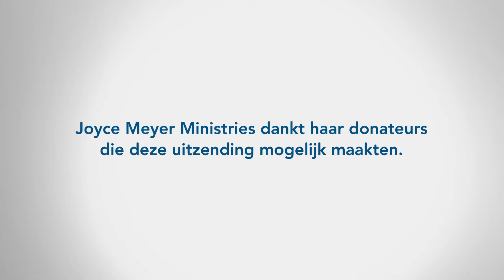GEESTELIJKE GAVEN: vurige tongen & onderscheidingsvermogen 🔥🔍– Joyce Meyer – Ontdek je gaven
*Joyce vond dit misschien een van de moeilijkste onderwerpen om te onderwijzen.* Heb je twijfels? Joyce biedt verhelderende inzichten over geestelijke gaven; specifiek het spreken in tongen en de gave van het onderscheiden van geesten. Of je nu onzeker bent of gewoon nieuwsgierig, Joyce biedt nieuwe verhelderende inzichten die je kijk op deze bijzondere gaven zullen verruimen. *Wil je meer van deze inspirerende preken ontvangen?
💌 Deel deze uitzending met iemand om hen te bemoedigen.

*Voor meer informatie over haar bediening, meld je hier aan:*

00:00 Geestelijke gaven: vurige tongen & onderscheidingsvermogen
01:08 1 Korinthe 12–14
01:38 1 Korinthe 13;8-10
03:00 1 Korinthe 12;10
03:37 1 Korinthe 14;2
04:20 1 Korinthe 14;2
04:33 Judas 1:20; 1 Korinthe 14;4
05:04 Markus 16;17
06:23 Handelingen 1–2
07:41 Handelingen 2;4
08:50 1 Korinthe 13;1
09:55 1 Korinthe 14:39
10:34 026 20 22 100 of ga naar
12:21 Romeinen 8;26
12:58 1 Korinthe 13;8-10
15:32 1 Korinthe 14;14-15
18:25 1 Korinthe 2;14-15
20:39 Johannes 7;24
20:49 1 Thessalonicenzen 5;21